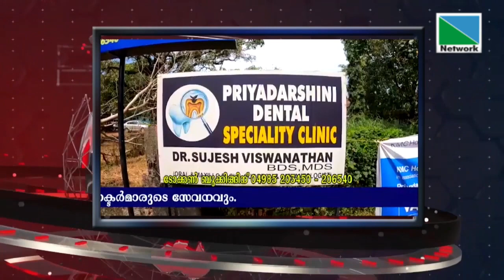09 JANUARY 2022